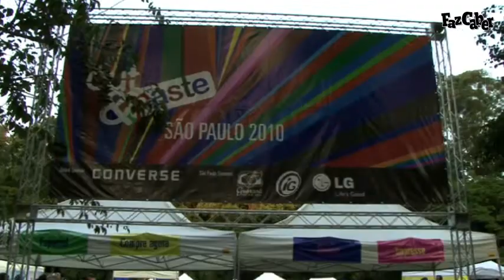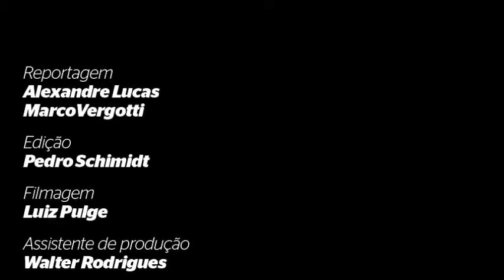Profissionais do design brasileiro falam sobre o Cut&Paste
Alguns dos renomados profissionais de design e ilustração do Brasil falaram ao blog Faz Caber sobre a primeira edição brasileira do Cut&Paste, a batalha dos designers, que aconteceu dia 27 de novembro de 2010 em São Paulo.